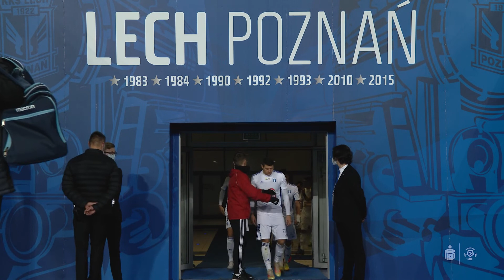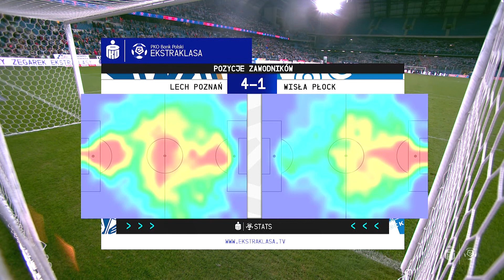(2/2) Lech Poznań - Wisła Płock | CAŁY MECZ | Ekstraklasa 2021/22 | 12. Kolejka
Lech Poznań 4:1 Wisła Płock
1:0 - Bartosz Salamon (14')
1:1 - Dušan Lagator (16')
2:1 - Radosław Murawski (53')
3:1 - Jakub Kamiński (77')
4:1 - João Amaral (88')